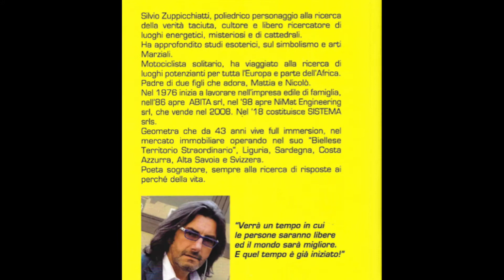Auguri di Natale 2019 | Abita Agenzia Immobiliare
🎄 Lo scorso anno vi abbiamo fatto i nostri migliori auguri di Buon Natale con questo simpatico video riassuntivo di un 2019 che fu carico di belle esperienze. A breve caricheremo anche un nuovo video di auguri per le imminenti festività 2020 che ci trasporteranno in un 2021 ricco di novità.
🤗  Tutto lo staff Abita è fiducioso in un nuovo inizio con la speranza di lasciarci alle spalle questo anno "pandemicamente" singolare che ci ha colpiti tutti in modo imprevedibile.
👉🏻  Ci trovate anche su facebook e Instagram!